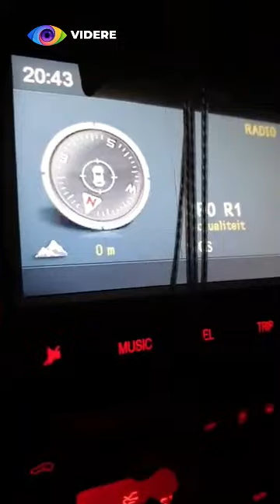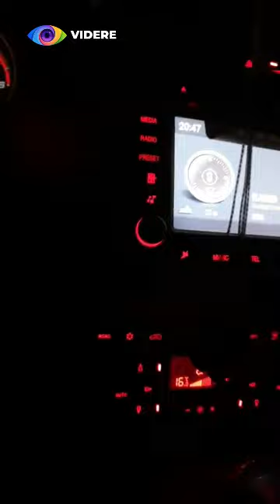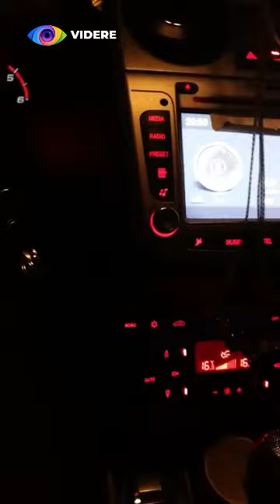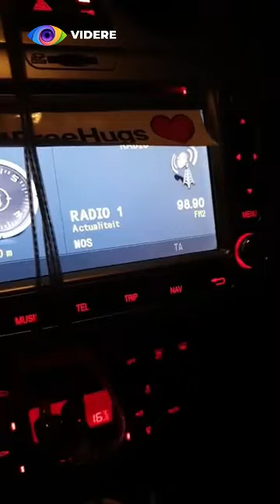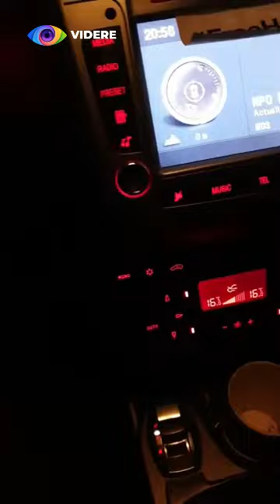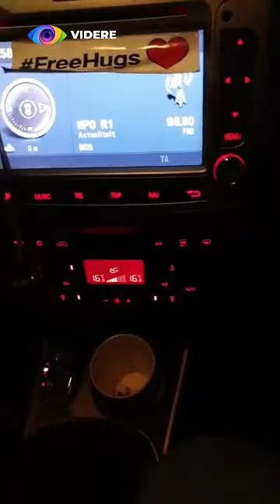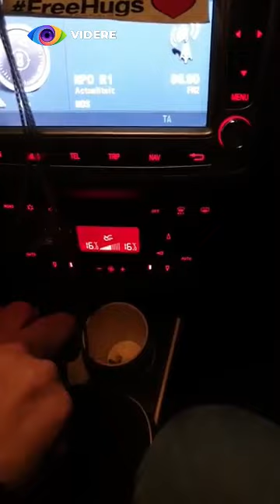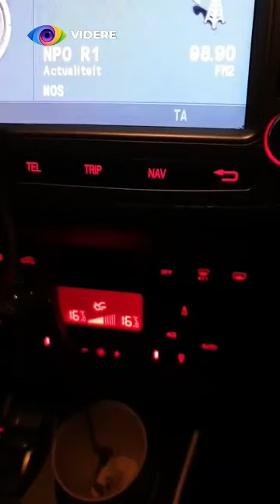Wappie Edwin lekker live met wimpertroela Mita.